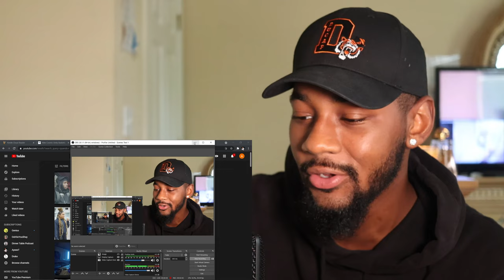Quando Rondo x Angela Yee — November 6th (Interview Pt. 2) | REACTION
Reacting to QuandoRondo Part 2 of his Interview with AngelaYee about the November 6th Incident with King Von